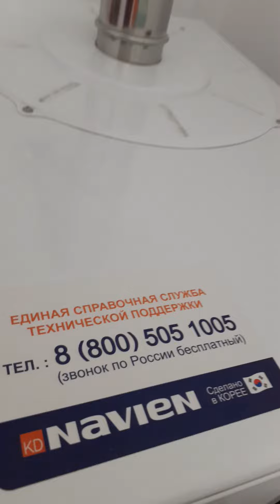🔥NAVIEN котёл отопления/ boiler Navien🌟